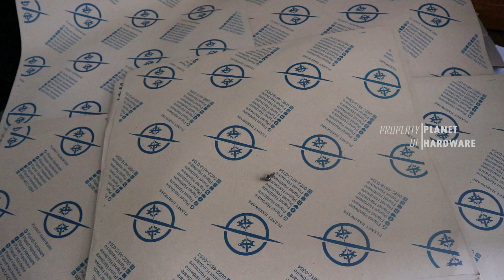A138 M6 Mur Kuping Wing Nut Kupu-kupu Warna Kuning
M6 Mur Kuping Wing Nut Kupu-kupu Warna Kuning